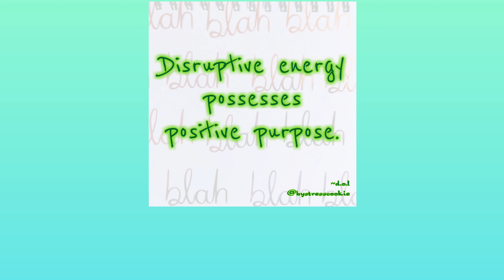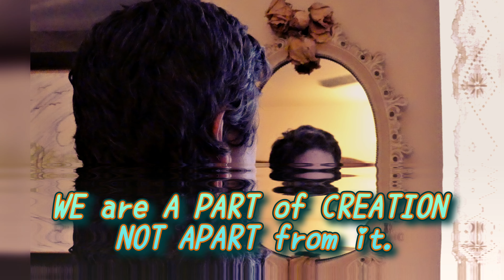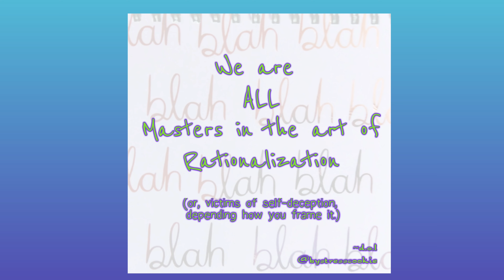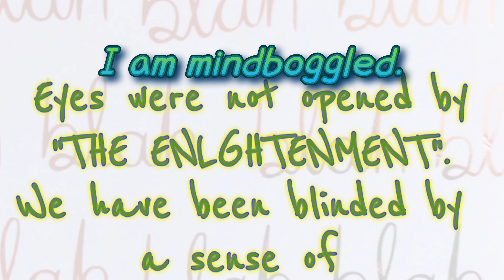Simple Math. SMS. April 24, 2022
Honestly, I am mindboggled...
Just another morning ramble...
Examining the greater context through the lens of my experience...
Treading through a minefield... in the name of unconditional love...
I just tell the tale.
I don't say I like it.
Unless otherwise identified, All video, images, sounds and thoughts are my own captures and manifestations of CREATION.
Intro/Outro from my song "Remember When" (1985)

Produced using PowerDirector; on a Galaxy Tab S6 Lite; in part with portable solar power.

Many thanks to all who have helped to make this possible, including:
MY SISTERS
Workman Arts
Michelle Savage
and all of my supporters

Thank you for your audience. ❤🙏